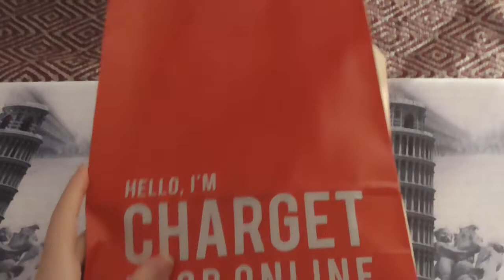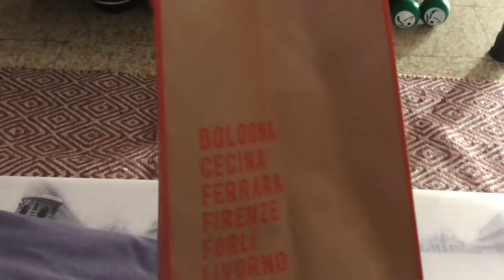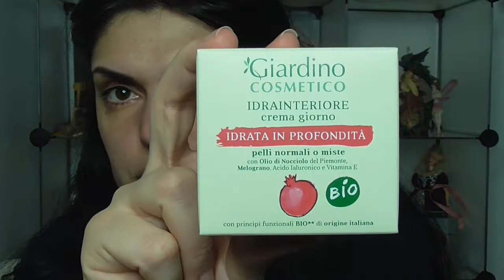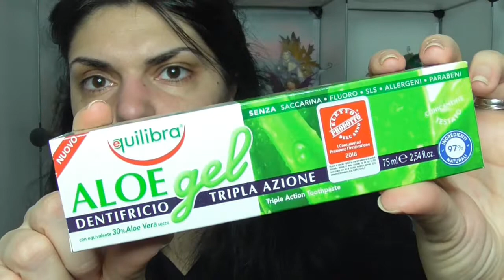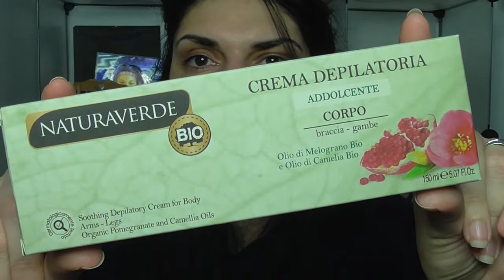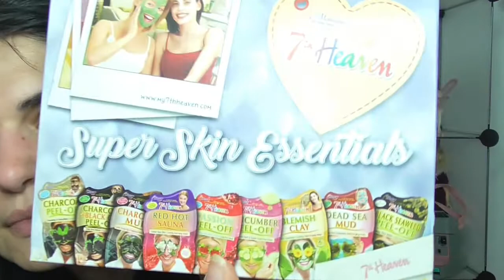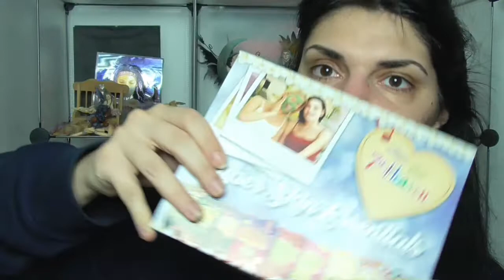MEGA HAUL SALDI INVERNALI 2019!!!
Ciao a tutti...oggi nuovo video haul...primo round dei saldi invernali 2019...spero che i miei acquisti vi piacciano...fatemelo sapere con un like e un commentino...iscrivetevi al canale...vi mando un grosso bacio...e noi ci vediamo al prossimo video...ciao ciao